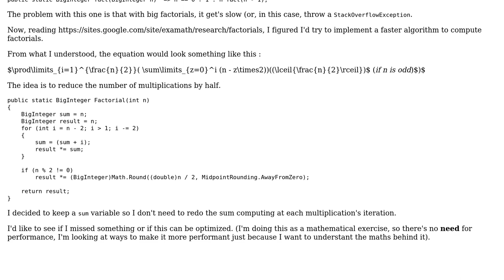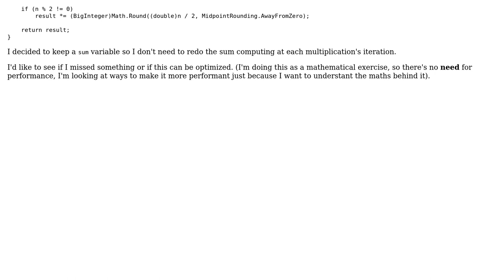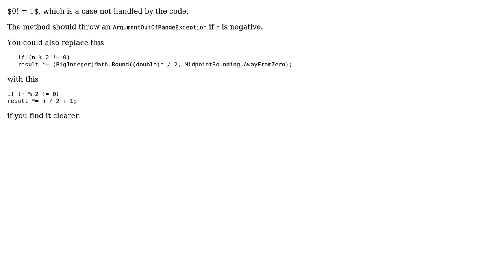Code Review: Faster(?) factorial calculations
With thanks & praise to God, and with thanks to the many people who have made this project possible! You are responsible for your own actions.